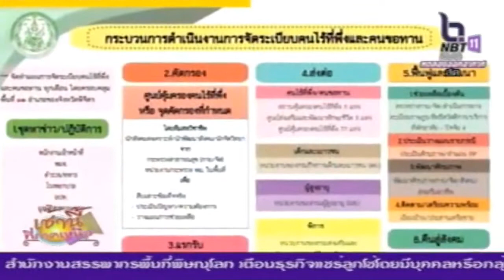จังหวัดพิจิตร ประชุมอนุกรรมการคุ้มครองคนไร้ที่พึ่ง